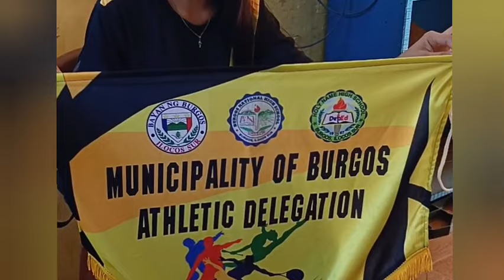Unit Athletic Meet